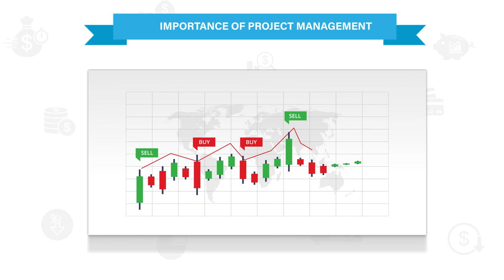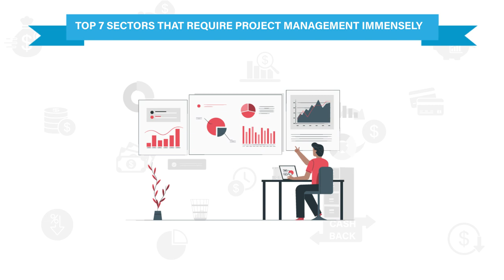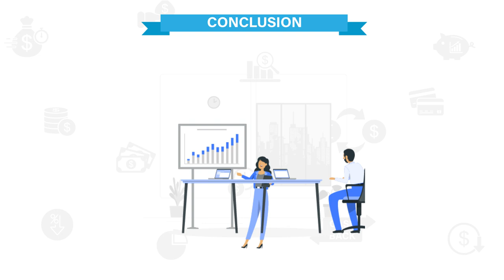Top 7 Project Management Industries with High Job Demand - AIMS Education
The top project management industries or sectors with high job demand include Information Technology, where project managers oversee software development and infrastructure projects; Construction, where they coordinate large-scale building projects; Healthcare, which requires careful management of healthcare facilities and services; Financial Services, focusing on banking and insurance projects; Manufacturing, where they streamline production processes; Consulting, which involves managing client projects across various domains; and Energy, where they handle projects related to renewable energy and utilities. Each of these industries presents unique challenges and opportunities for skilled project managers.

Lecture: Importance of Project Management and Project Management Industries with the highest demand for project managers.